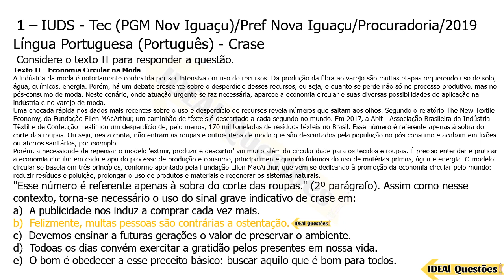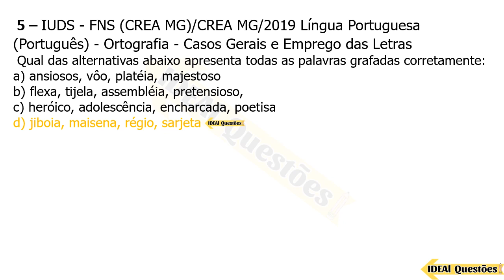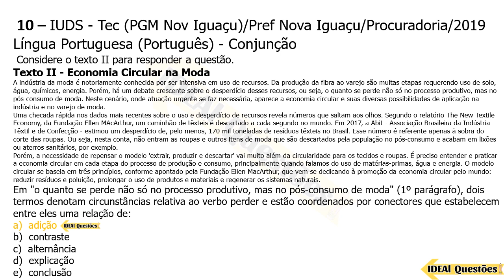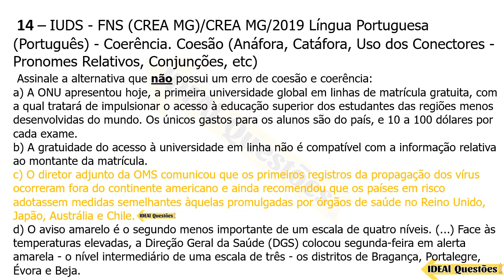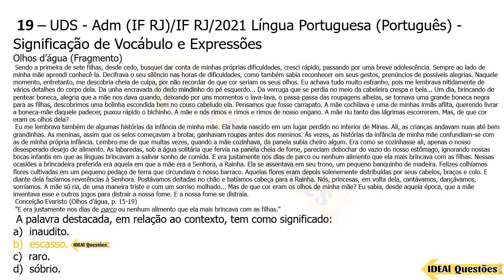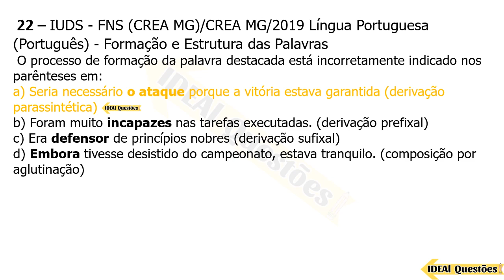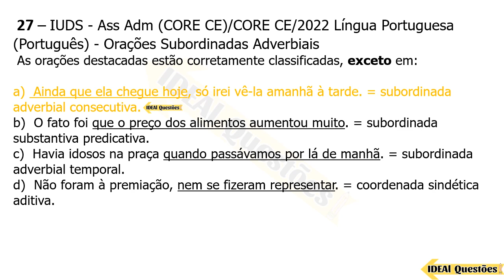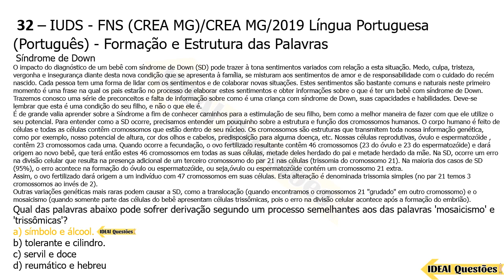SIMULADO 32 QUESTÕES DE LÍNGUA PORTUGUESA PARA CONCURSO PÚBLICO | BANCA IUDS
IDEAL Questões.

Questões De Concurso  - SIMULADO 32 QUESTÕES DE LÍNGUA PORTUGUESA PARA CONCURSO PÚBLICO | BANCA IUDS - IDEAL Questões .

CONHECIMENTOS ESPECÍFICOS  ..